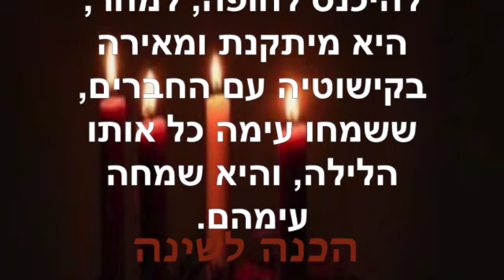הכנה לשינה ~ ינואר 22 2023